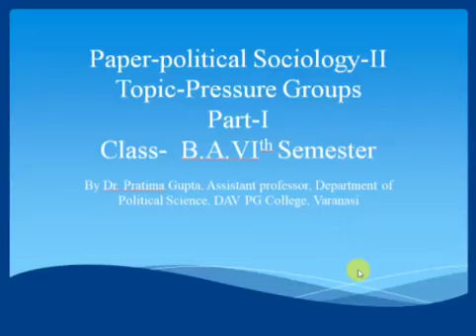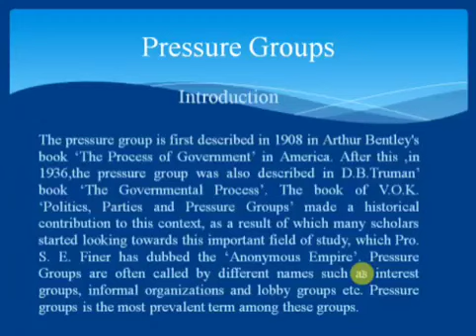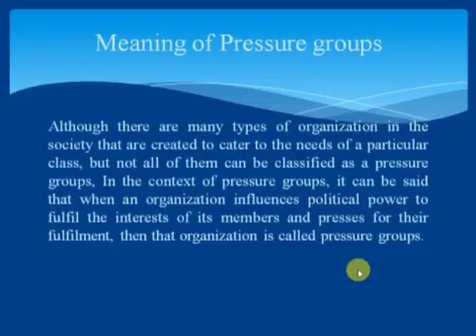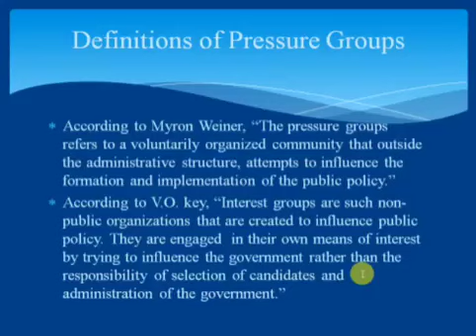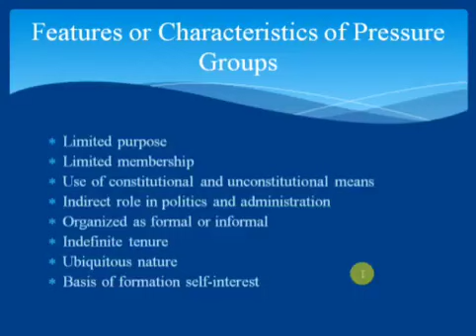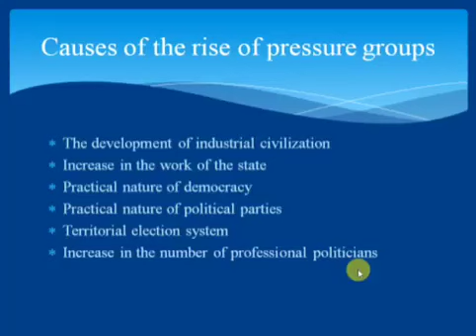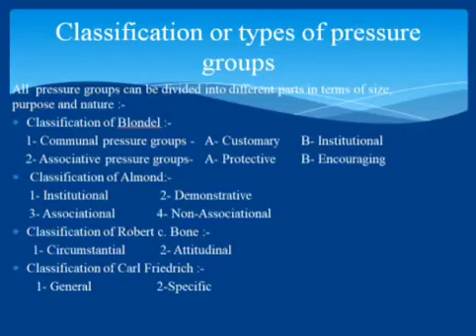Political Sociology - BA VI Semester By Dr Pratima Gupta Part 1 (Political Science)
Political Sociology - BA VI Semester By Dr  Pratima Gupta Part 1